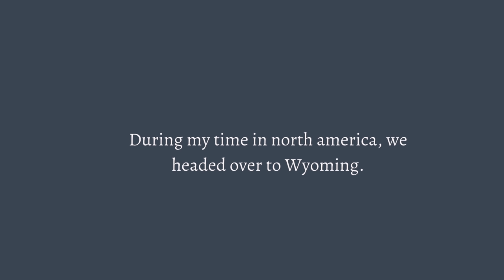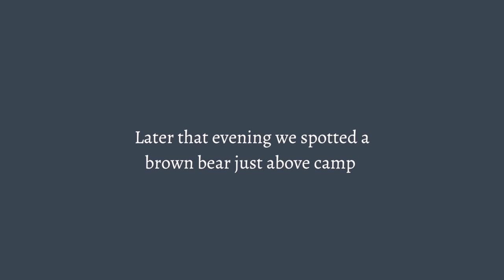Wyoming Wilderness, Yellowstone & Shoshone, horse pack-trip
The mountains of the Wyoming western range is a wilderness all of it own. I went on a week long horse pack-trip through Wyoming's Yellowstone and Shoshone National Forest, and it was one of the most beautiful places I've ever been.

This past northern hemisphere summer,  along with family and friends, we spent a week horse back riding into Shoshone and Yellowstone. With horses and pack mules we set out to explore as much of the area as we could in the time we had. We were even able to see a huge rockslide that had caused a dam. And rainfall causing something like that in the area hadn't been seen in decades. It was an absolutely incredible experience, and one I will remember forever. I hope you enjoy :) Take care